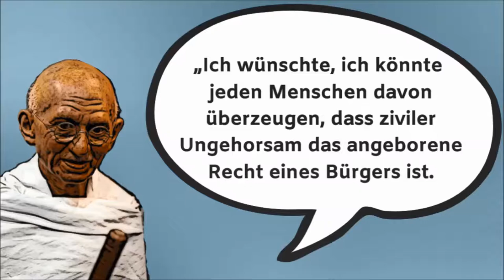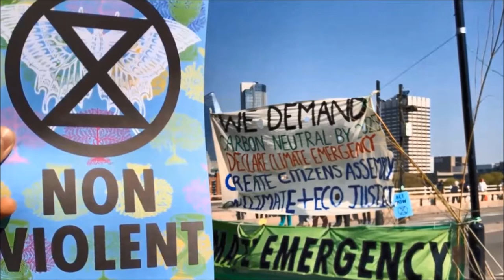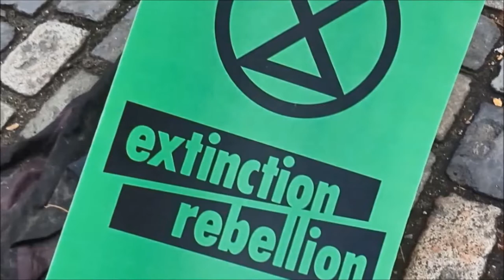Gandhi und Ziviler Ungehorsam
21. Sptember - 2. Oktober 2019:
Eine Zeit für Frieden und Gewaltfreiheit

In der Zeit vom Internationalen Tag des Friedens bis zum Internationalen Tag der Gewaltlosigkeit veröffentlichen wir dieses Jahr kurze Videos um gewaltfreie Initiativen hervorzuheben.
So begehen wir in diesem Jahr Gandhis 150. Geburtstag!